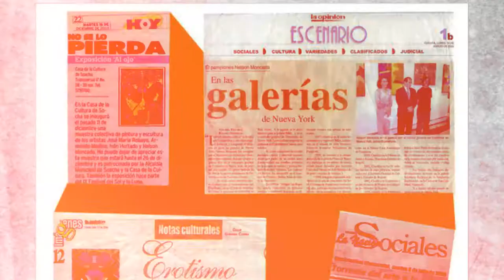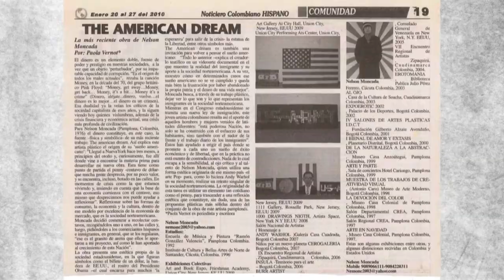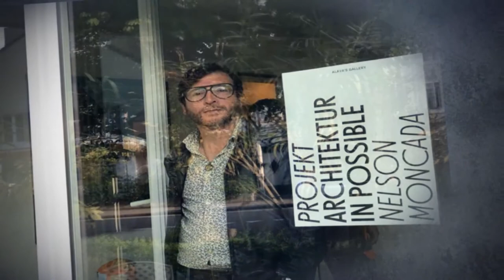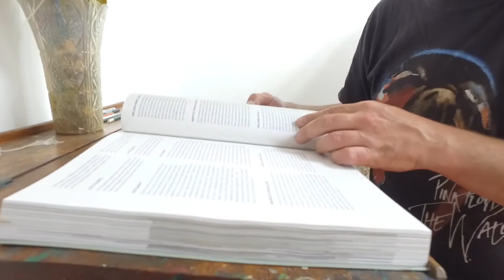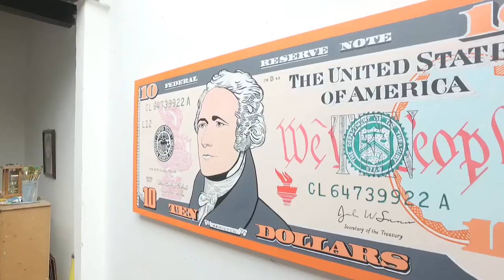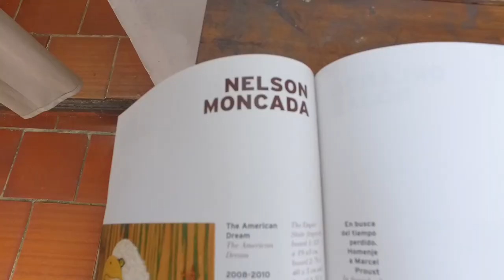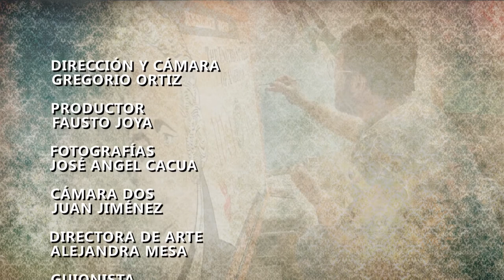PAMPLONA 3,2,1 PATRIMONIO IN ARTISTAS LOCALES NELSON MONCADA Full HD video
Mi amigo Jose Gregorio Ortiz me llamó a decirme que estaban realizando una serie de Programas con los Artistas de Pamplona apoyados por el Ministerio de Cultura y querían saber si podían ir a mi casa taller a realizar laa entrevistas con mi obra.
La respuesta fue Si y este fue el resultado.